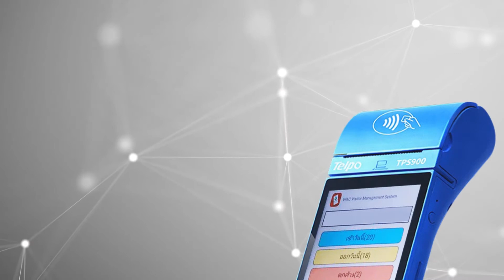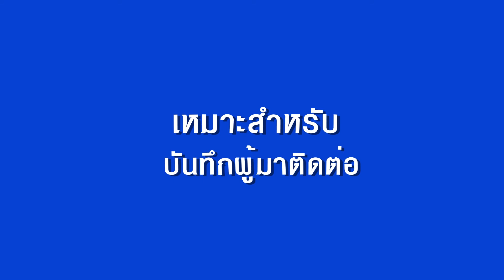WAC Visitor Pass Mobile ระบบแลกบัตรผู้มาติดต่อแบบพกพา สำหรับป้อมยามหรืองานที่ต้องการความคล่องตัวสูง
ใช้ง่าย ขั้นตอนน้อย แก้ปัญหาการแลกบัตรล่าช้า
- แค่เปิดเครื่อง ก็ใช้งานได้ทันที
- ใช้ง่าย ใครๆก็ใช้เป็นแม้จะไม่มีพื้นฐานทางคอมพิวเตอร์เลยก็ตาม
- เพียง 3 ขั้นตอนคือ สแกนบัตร, ถ่ายรูป, พิมพ์ใบติดต่อ แค่นี้ก็เสร็จสิ้นขั้นตอนการแลกบัตรแล้ว
ป้องกันเหตุร้าย คัดกรองผู้มาติดต่อ
- มีการเก็บข้อมูลผู้มาติดต่ออย่างละเอียด เช่น ชื่อ-สกุล, ภาพถ่ายขาเข้า, วันเวลาที่มาติดต่อ เป็นต้น ทำให้เมื่อเกิดเหตุร้ายจึงตรวจสอบย้อนหลังได้อย่างถูกต้อง รวดเร็ว
- มีช่องบันทึกภาพจากกล้องได้ 1 ช่อง เพื่อให้เก็บภาพบุคคล ภาพรถ หรือภาพอื่นที่ต้องการ
- ระบุข้อมูลการมาติดต่อได้ เช่น มาพบใคร เลขห้องหรือเลขบ้านหรือชื่อผู้มาขอเข้าพบ พาหนะที่ใช้ ยี่ห้อ เลขทะเบียนรถ เป็นต้น
แก้ปัญหาการกรอกข้อมูลผิด
- ข้อมูลจากบัตรประชาชนและใบขับขี่ จะถูกอ่านและส่งไปยังโปรแกรมได้ทันทีโดยไม่ต้องพิมพ์ หมดปัญหาการกรอกข้อมูลผิด หรือเขียนด้วยลายมือแล้วอ่านไม่ออก
หมดปัญหาบัตรหาย คืนบัตรผิด
- ไม่จำเป็นต้องเก็บบัตรตัวจริงอีกต่อไป เพราะข้อมูลทั้งหมดถูกบันทึกในระบบเรียบร้อยแล้ว
จบครบในเครื่องเดียว
- บันทึกข้อมูลจากการอ่านบัตรประชาชนและใบขับขี่ได้, ถ่ายรุป, พิมพ์สลิปใบติดต่อได้ในเครื่องเดียวกัน
ทำงานได้ทั้งแบบ Offline และ Online (Option)
- ใช้งานแบบ Offline เก็บข้อมูลในเครื่อง ไม่สามารถดูรายงานออนไลน์และผ่านมือถือได้
- ใช้งานแบบ Online สามารถดูรายงานออนไลน์และผ่านมือถือได้ (Option ต้องเช่า Server เพิ่มเติม)
- ส่งออกเป็น Excel ได้

บริษัท แวค รีเสิร์ช จำกัด